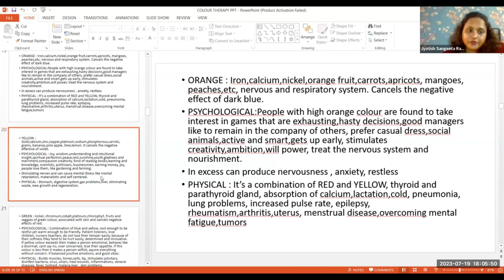Properties of colour part 2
Soul & colour Therapy
Class Started Join Fast

📌Class Duration - 2hr
📌Class Timing - Mon & Wed@5:00PM
Google pay /Paytm phone pay /on this no
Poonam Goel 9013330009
📍PLEASE SHARE YOUR FEES RECEIPT IN THIS GROUP📍